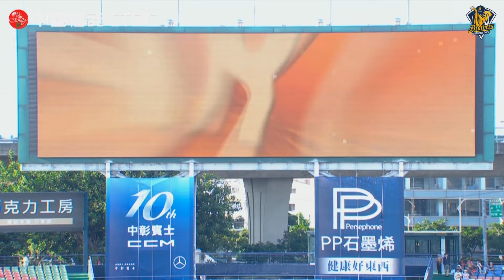【2024爪嗨賴】06/08 爪爪實況野球慶典！由小白帶來實況野球風格的中信兄弟先發打序介紹。CTBC Brothers 中信兄弟